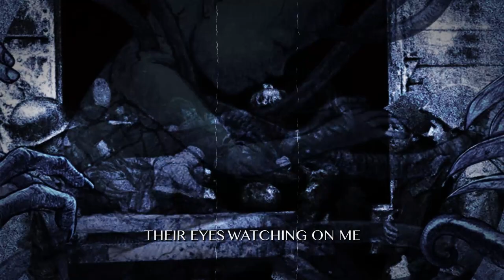HORROR GOD - They Were Behind the Barbed Wire [Death Metal, Lyric Video] 2019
A lyric video taken from the album "Cursed Seeds" featuring guest solo by Kevin Hufnagel (Dysrhythmia, Gorguts). Released via Lavadome Productions in Fall 2019. Dissonant Death Metal hit.

Lavadome purveys unique ways of Death Metal. It ain't to be brand new but it has to be inspired and to have a soul. Join us!

Video created by YOD Multimedia.